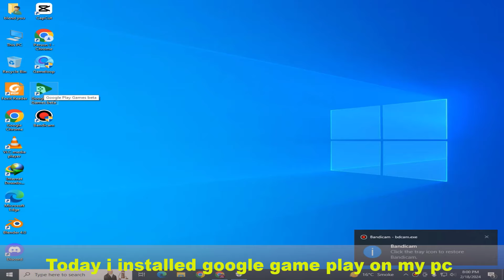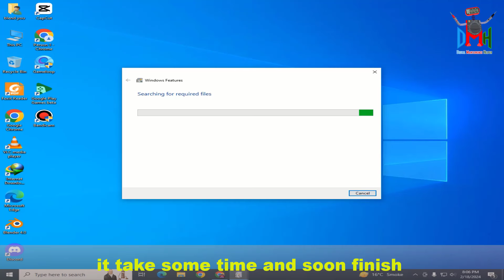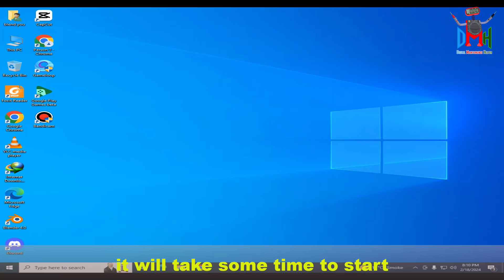Google Play games doesn't work with integrated gpu on this computer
When i install google gameplay on my pc it comes error due to my low Gpu intergrated memory . watch the video how i solve it.